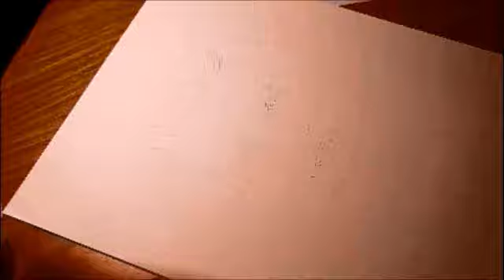Patrick Dempsey drawing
Speed drawing of Patrick Dempsey

3h30 - w/ pens and black chalk